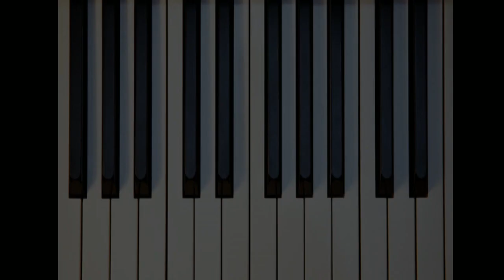A Melody for 'Milk Double Caramel'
Who wouldn't love this chocolate? A caramel Chocolate and Vanilla Brown.
This is what this melody is for and this chocolate is a divine piece.
Sorry that the title is super long lol.